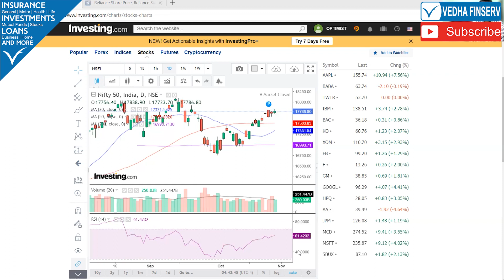Market outlook for this week|30.10.22|in Tamil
HI Viewers,
just a brief note on this week nifty outlook and what investors should do with their investments.

WAR SHIP DEFENCE STOCKS REVIEW